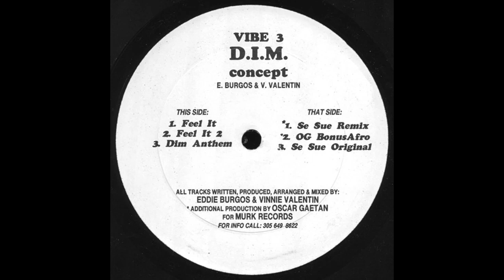Dim Anthem - D.I.M. Concept